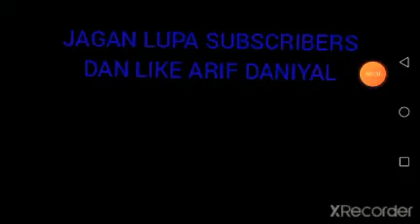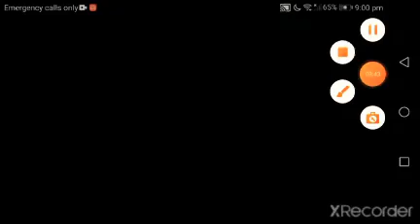SAMBUNG BINA BAGUNAN EPISODES 17